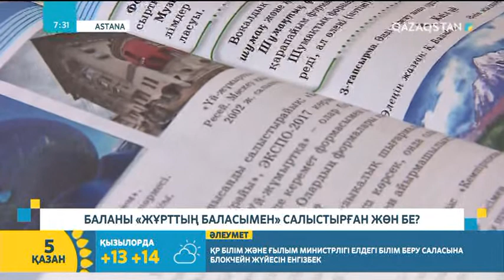Баланы "жұрттың баласымен" салыстырған жөн бе?